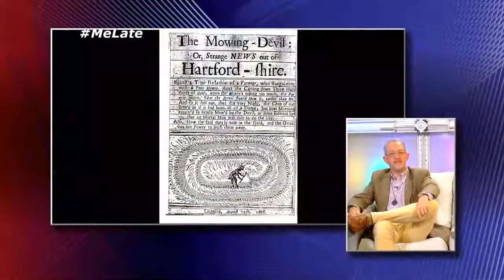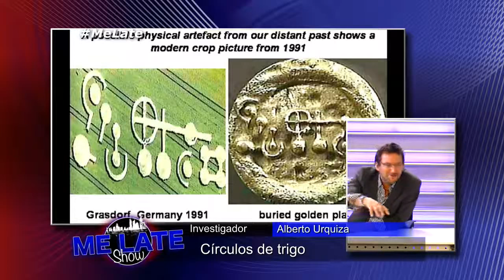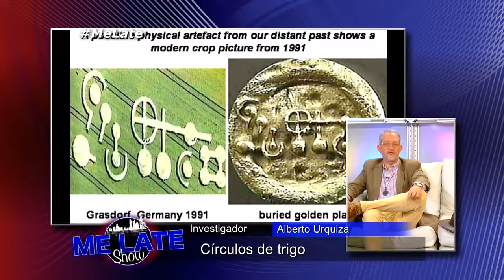CIRCULO EN LOS SEMBRADOS DE TRIGOS - ALBERTO URQUIZA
Polémica en los círculos o figuras en los sembrados ,serán mensajes extraterrestres ? .